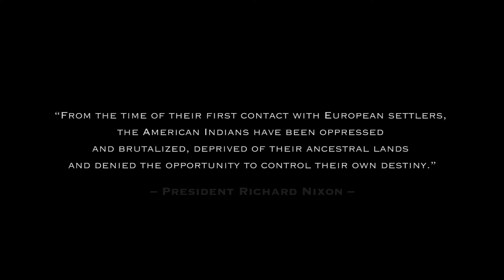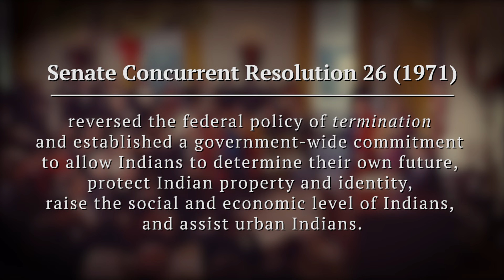Nixon: A Champion for American Indians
President Nixon's vision of self-determination for the first Americans ended two centuries of destructive federal policies, ushering in a new era for American Indians to control their own destiny.